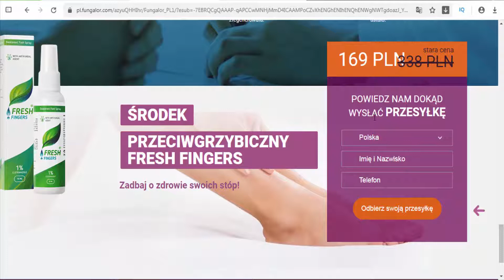Fresh Fingers - PL/Poland - Deodorant Foot Spray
Deodorant Foot Spray. Active ingredients: Tea tree oil. Directions: Wash and dry the application foot area thoroughly. Spray a thin layer over the area two times a day (in the morning and in the evening). Pay special attention to spaces between the toes.